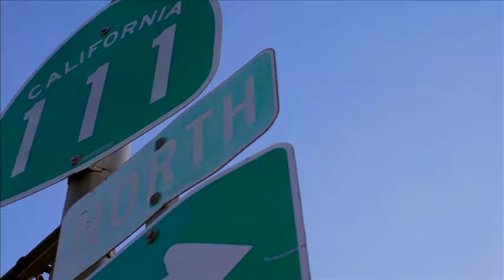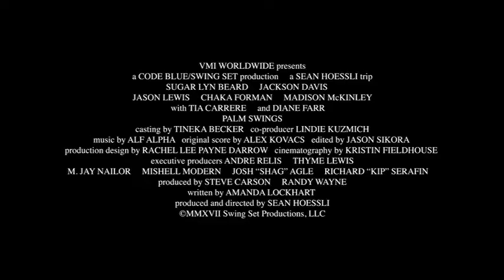Palm Swings (2017) Official Trailer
After moving to Palm Springs, a young married couple puts their love to the test when they discover their neighbors are swingers. They get more than they bargained for when their wild adventures threaten to destroy their love and marriage. A journey of female empowerment, PALM SWINGS is a heart-felt and sensual love story examining universal themes that all couples face - trust, commitment, infidelity, forgiveness, and sexual desires.

In Theatres November 14th, 2017